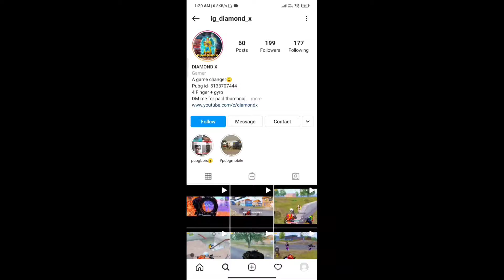Top of the world- Power of redmi phone player's ⚡// pubg mobile montage // DIAMOND X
Age- 18
Delhi 💖

IGN- 《EXE》DIAMOND

Thumbnail-      pixellab & PScc

Video recorded-       Xiaomi in built recorder

Edit-    kinemaster